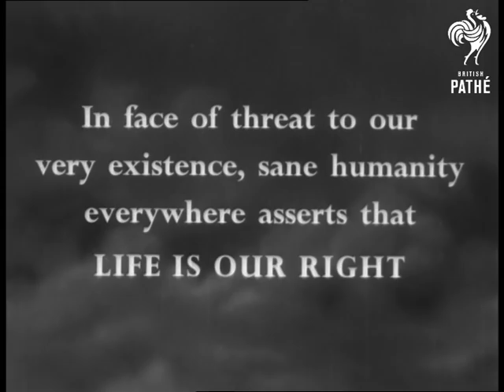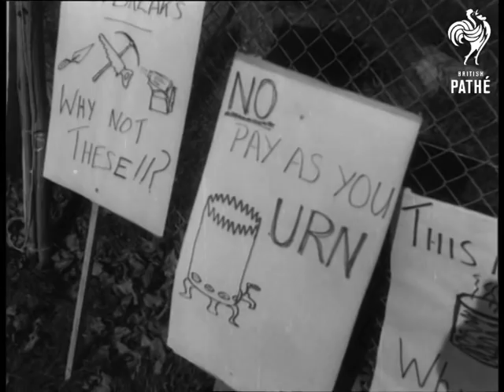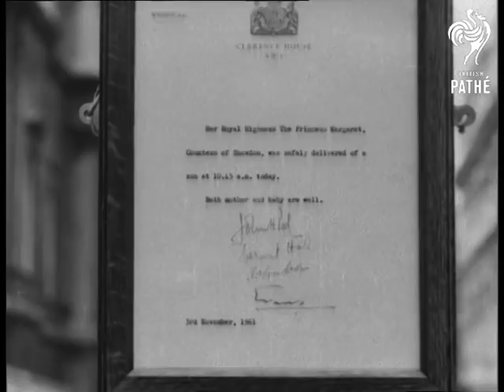Review Of 1961 (1961)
Full title reads: "Review of 1961".

Intertitle reads: "In face of threat to our very existence, sane humanity everywhere asserts that LIFE IS OUR RIGHT".

VS Yachts in Sydney Harbour, Australia at the start of the Sydney to Hobart, Tasmania Yacht race. GV Lifeguards parade on beach for the Annual Surf Carnival. VS of surf boat competition. GV York Minster. GV Interior the Duke and Duchess of Kent after their wedding ceremony. GV The Brandenburg Gate in Berlin, Germany. VS of people at the Berlin Wall. GV H bomb is exploded and the Nuclear Mushroom cloud starts to form. SV Interior Nikita Khrushchev and Mao Tse Tung seated at desk signing documents. GV Trafalgar Square packed with Ban the Bomb demonstrators, including John Osborne, Shelagh Delaney Vanessa Redgrave. GV United Nations Building in New York, United States of America. CU Dag Hammarskjold. AV The Northern Rhodesian jungle. GV Strikers and police battling in a Brussels Street. GV Crowds and barricades in Algiers Street. GV tanks moving by the General Assembly in Paris, France. GV Honeymooners dancing in a Jersey Hotel and then going to bed - early! GV The gardens of King Hussein's palace in Jordan. SV. King Hussein and Toni Gardner walking in the gardens. GV Crowds outside Camberwell registry office for wedding of old couple.

GV Monaco Grand Prix - won by Stirling Moss. GV TT Sports cars race at Goodwood - won by Stirling Moss. GV Large crash in Indianapolis. '500'. GV Psidium wins the Derby. VS Gordon Pirie runs at White City. GV The Pavilion at Lords - Second test match in progress Freddie Truman batting. Davidson runs up and bowls and the ball flattens Truman's off Stump to close the England innings in the Ashes. SV Queen Elizabeth II being introduced to Richie Benaud, the Australian Captain. CU Benaud introduces the Queen to Neil Harvey. VS Tottenham Hotspur (Spurs) beat Leicester City in the FA Cup in Wembley.

GV Sierra Leone. GV Independence Day features Duke of Kent and Sir Milton Margai. VS of Queen Elizabeth II and Prince Philip, Duke of Edinburgh on tour of India. VS of meeting of Commonwealth Premiers at Lancaster House, London - Duncan Sandys with the Premier of Malaya, Dr. Verwoerd talking to the Nigerian Premier. VS Republic of South Africa proclaimed. VS Inauguration Ceremony of President John Kennedy in Washington DC, United States of America (USA). VS of Yuri Gagarin's visits to London. VS of Commander Alan Shepherd's flight into space.  VS Parade in Red Square, Moscow on May Day - Nikita Khrushchev and Gagarin watching. GV Mass Grave of the schoolboys from Croydon who were killed in Stavanger Aircrash. VS of cable car accident in Chamonix. VS Avalanche in Salzburg Alps. VS Building workers marching through streets in tea break strike. VS Teachers on strike march. VS of American man testing out home made boat. VS National Rock 'N' Roll championships in Lyceum. VS of birth of Viscount Linley to Princess Margaret and Lord Snowdon. GV Massed crowds at Croke Park, Dublin, Eire there for the Patrician congress a Pavilion is set up in the middle of the Stadium. SV Interior of the Pavilion where a representative of the Pope is giving his blessing to other church dignitaries. GV People in stands sitting down across over the crowded stadium. VS of air show at Farnborough.

(Library Dupe Neg.)
 FILM ID:1744.27